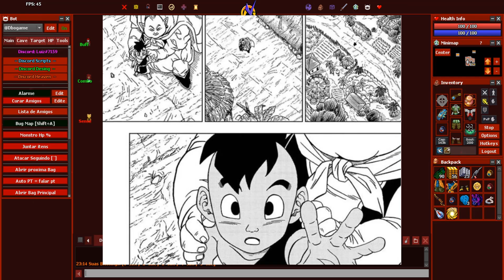[DBO GAME] REVIEW DO UBB DEIXE ELE IGUAL O VIP , MELHORE SUAS ARMAS !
👉MEU DISCORD PARA DONATES : MOISES ROQUE(NTO GAME)#3645

- Tibia
- DBO , WODBO